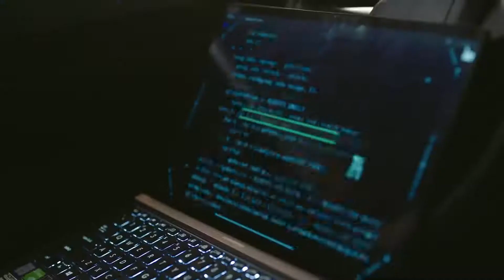[Engsub][Yangmi 杨幂] 20022021 || 《Storm Eye》 airing confirmation trailer / 电视剧《暴风眼》 定档预告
《Storm Eye》 will start airing on 23 Feb 2021, everday. 2 eps per day except 23 Feb and saturdays (1 ep).

Intl fans can watch it from VIKI (starting 24 Feb). Not sure if it will be available in WeTV or iQiyi intl (but do available in China ver. Tencent Video & iQiyi).

2月23日起每天19：30在浙江卫视、东方卫视番茄台黄金档播出，爱奇艺 & 腾讯视频 VIP会员每周日至周五22点更新2集，周六22点更新1集，非会员次日22点转免